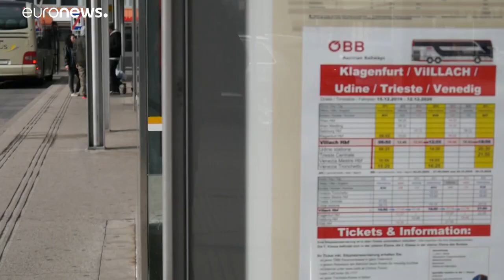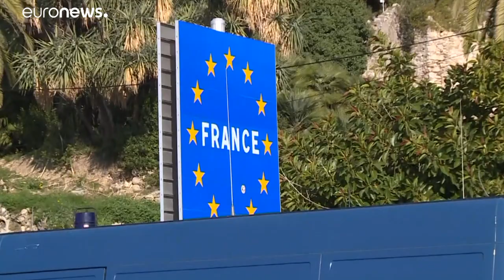Coronavírus: Países vizinhos de Itália reforçam vigilância nas fronteiras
Organização Mundial da Saúde ainda não nos recomendou impor restrições de viagem ou comerciais.…